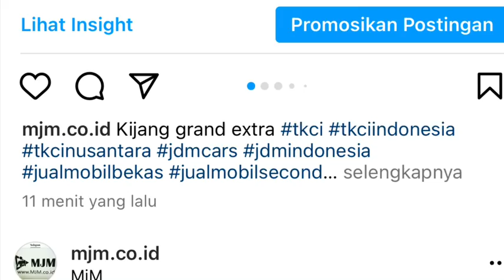MARNO JAYA MOTOR MJM |5 Februari 2022